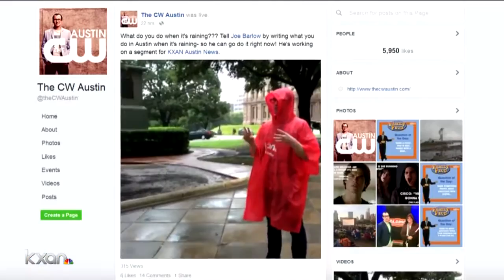What people do in Austin when it rains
The CW Austin's Joe Barlow showed us what they do.